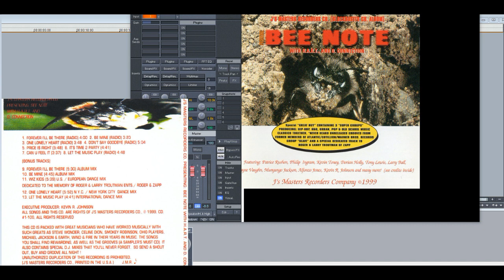Bee Note with Hart and D. Connection – It’s Time 2 Party (Slowed Down)